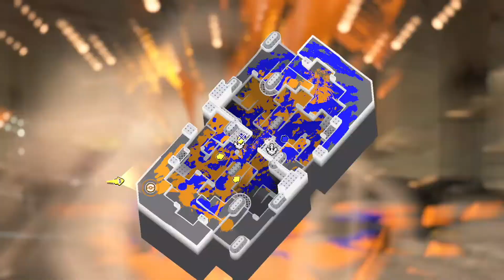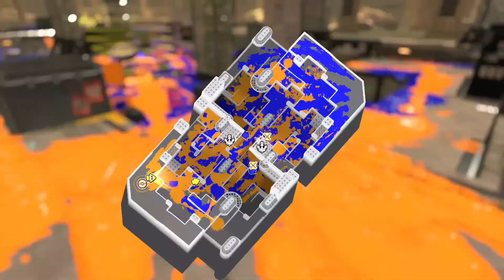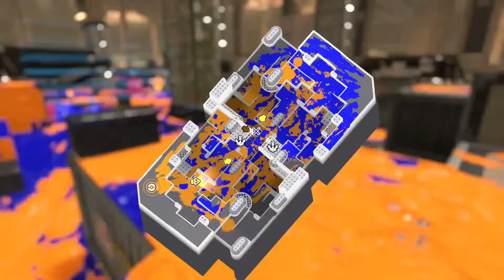NS 斯普拉遁3 『 進攻的王者！』(2)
雙重清潔槍/紅雙、公升4K

章節：
00:00 開場
00:15 第1場 金眼鯛美術館 /WIN 紅雙 擊倒數15
04:44 第2場 海女美術大學 /LOSE 紅雙 擊倒數14
08:40 第3場 竹蟶疏洪道 /WIN 公升4K 擊倒數15